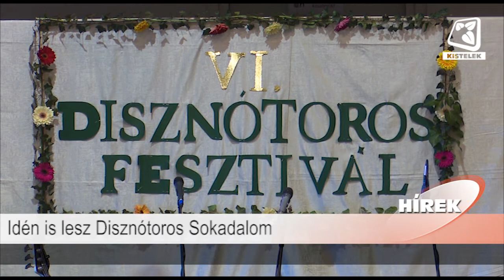Híradó 2020.02.07.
Benne:
-A 3K Egyesület 2019-es eredményei
- Idén is lesz Disznótoros Sokadalom
- Sportdíjat kapott a Hétkerék Egyesület versenyzője
- Hagyományörző Disznóvágás volt Csengelén
- Rendőrségi hírek